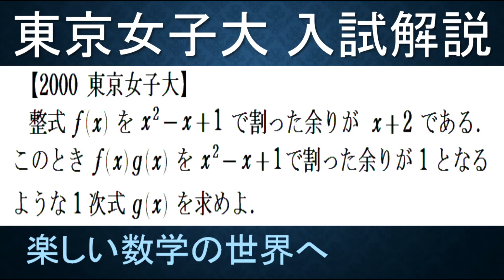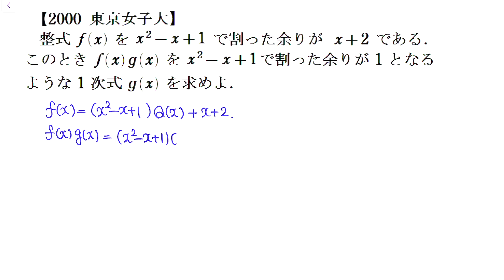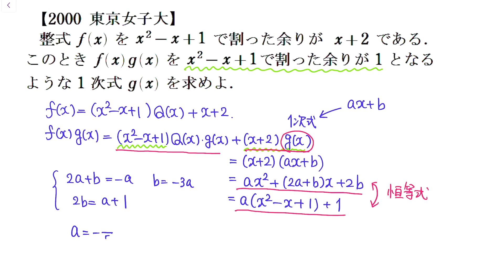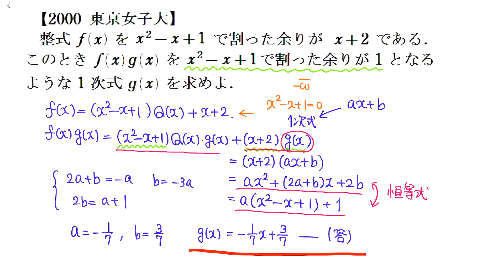＃555 2000東京女子大 割り算【数検1級/準1級/中学数学/高校数学/数学教育】JJMO JMO IMO Math Olympiad Problems